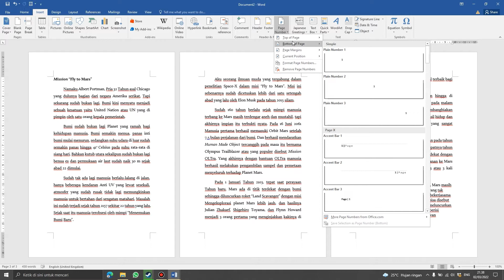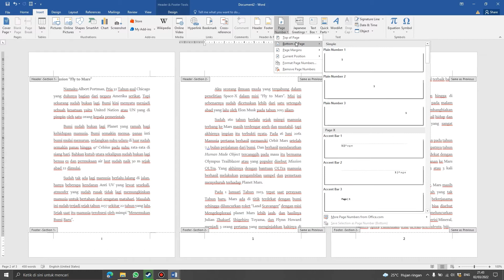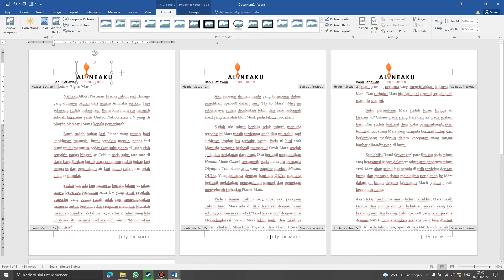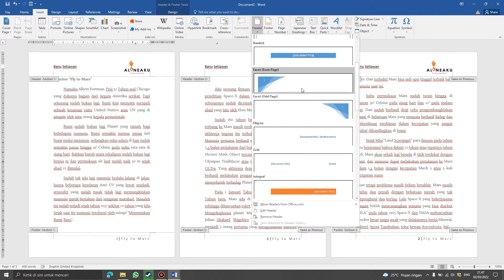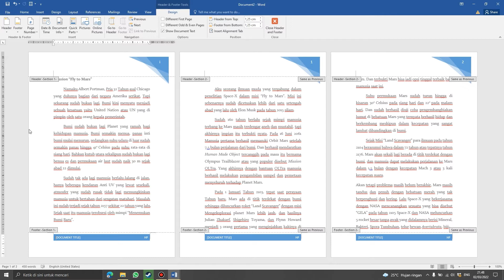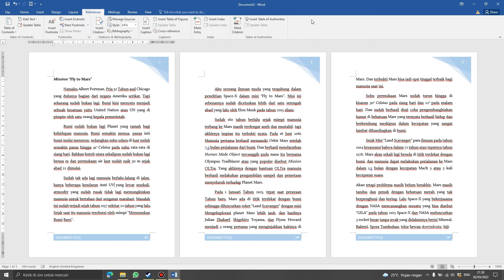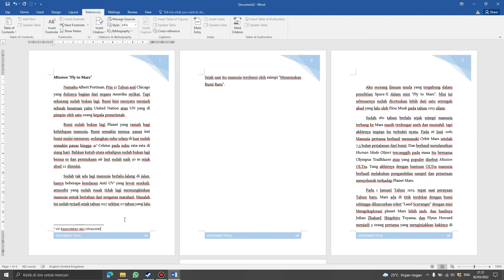Cara Membuat Nomor Halaman, Header, Footer, dan Catatan Kaki di Microsoft Word (Materi Layouting 2)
Cara Membuat Nomor Halaman, Header, Footer, dan Catatan Kaki di Microsoft Word

(Video Materi Layouting 2)